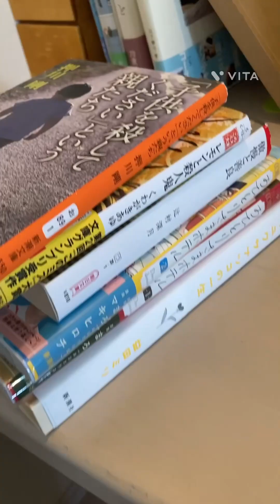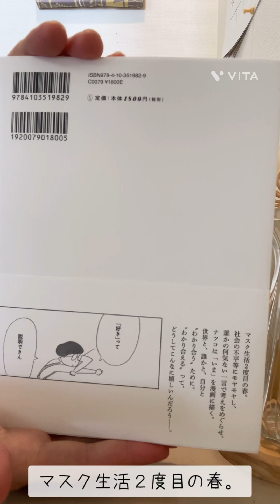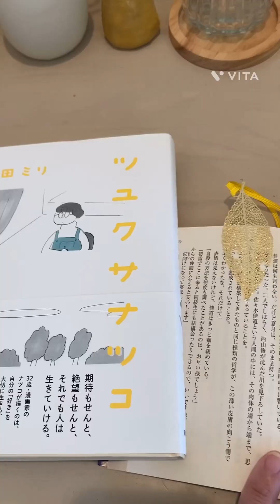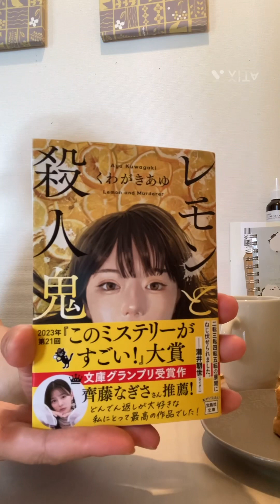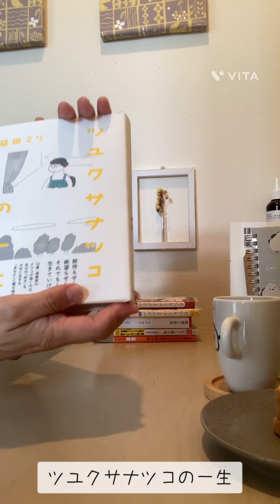【購入本＆読了本】ツユクサナツコの一生／最近の新しい習慣／ビスケットのおやつ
読書V log#9です。

押川剛さんの著書  子供を殺して下さいという親たちの紹介で 著が朝になっていました。編集ができないので このままでごめんなさい。押川さんごめんなさい。。

他にも誤字がありますね、、次回以降気をつけます。。

難しい書評はできません。私の感じた感想です。面白かったとかすごかったーなど表現力が乏しいと思いますがお許し下さい^ ^